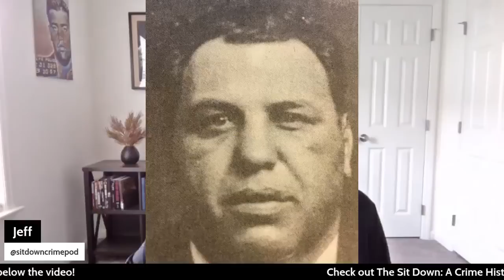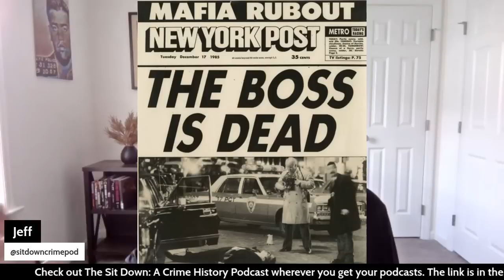Gambino Capo Tommy Bilotti | Vicious Enforcer | Not Just A Driver For Paul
Tommy Bilotti was a Gambino capo and most known for being very close to boss Paul Castellano. He has an interesting rise in the family and was a big earner and enforcer in his early career. He was more than just a driver.